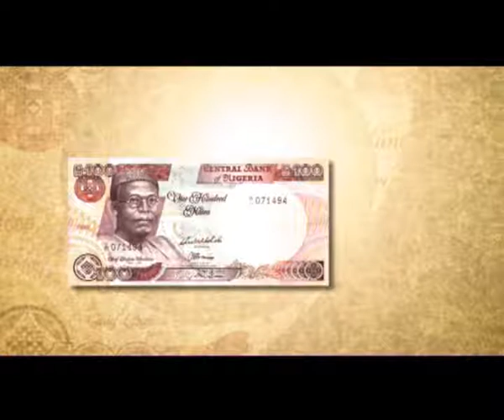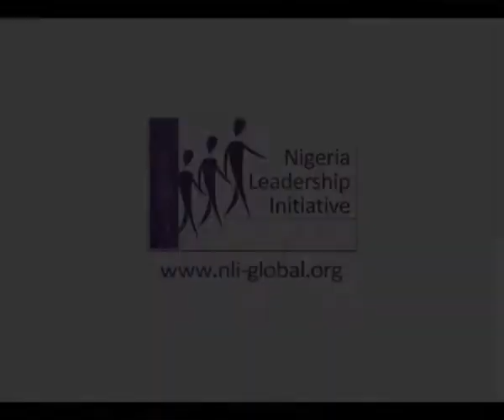Kate Henshaw-Nuttall - Notes2Note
Kate Henshaw-Nuttall on values of Nigeria's founding fathers on the Naira notes.